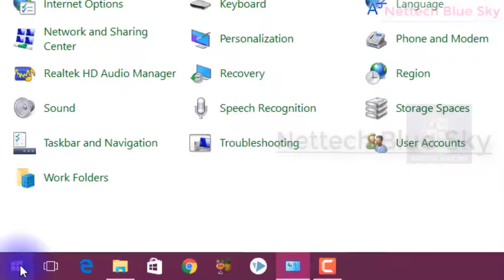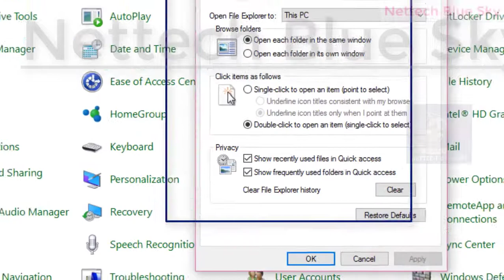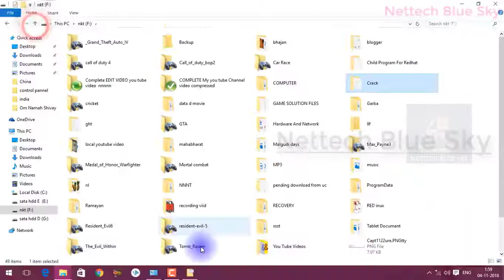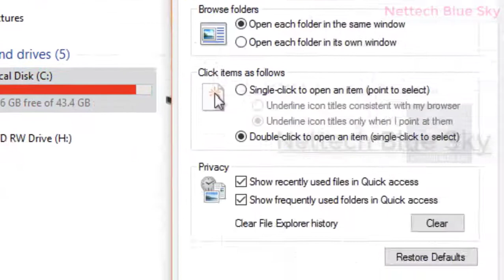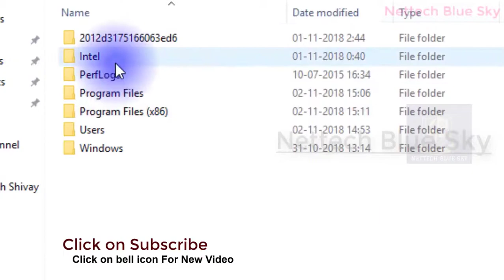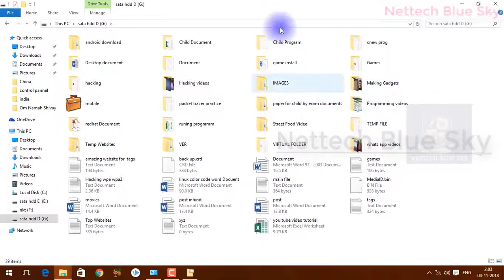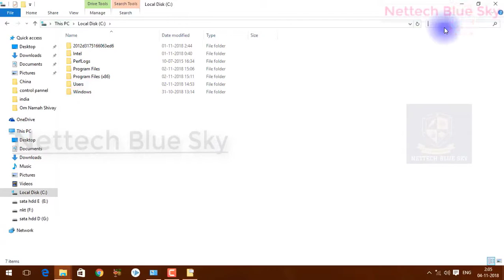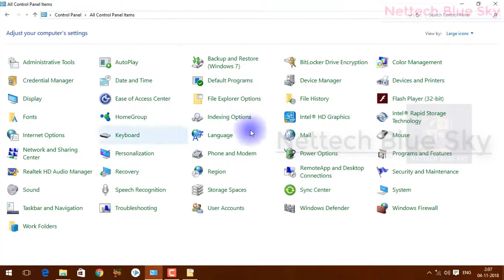65 File Explorer Option ( Control Panel )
About Video :-

Hello Friend This My Channel For Computer Science And Technology If you interest in Computer advance & Course
Computer Hardware, Network, Control Panel, Software, Android, Website Information & Latest Technology, Etc.

I hope You like my Videos And All My Videos Help For Batter Knowledge & Practicals

This Help For More Deeply Information & Practical Step By Step For Your Knowledge.